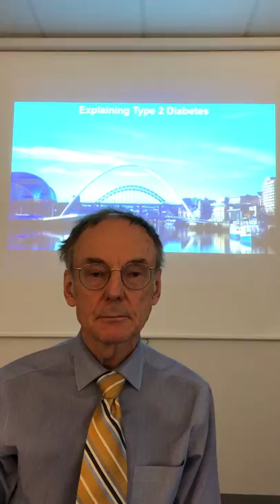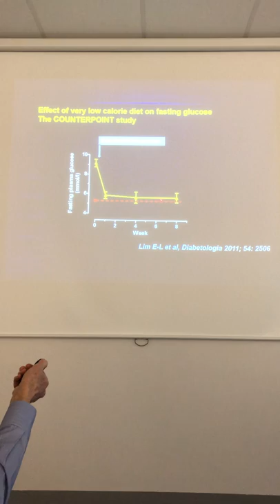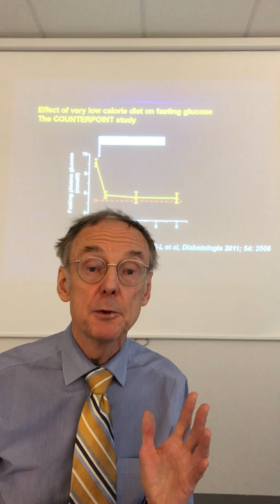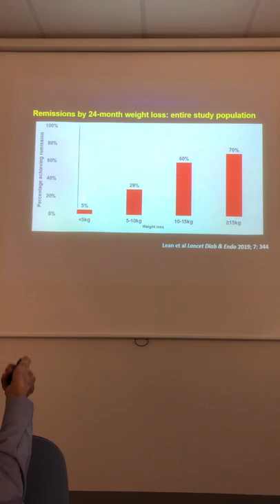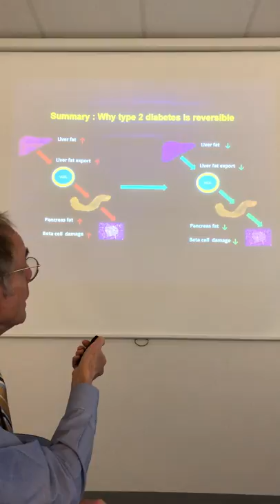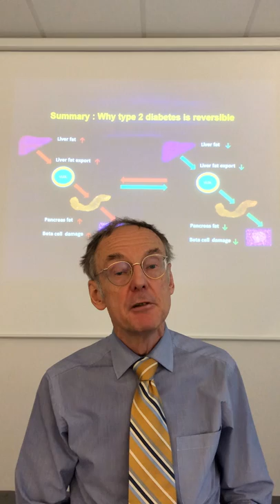Summary on why type 2 diabetes is potentially reversible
This short video explains the new understanding of type 2 diabetes which underlies the remission programmes launched by NHS England and NHS Scotland.